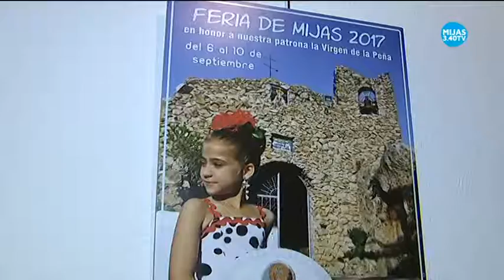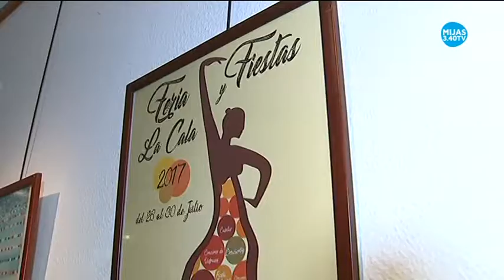La Sala de las Fuentes del Ayuntamiento de Mijas acoge una exposición de carteles de feria.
Los participantes de los concursos de carteles de las ferias de los tres núcleos están exponiendo sus obras en la sala del Ayuntamiento de Mijas. Hasta el próximo día 30 se podrá visitar la muestra.